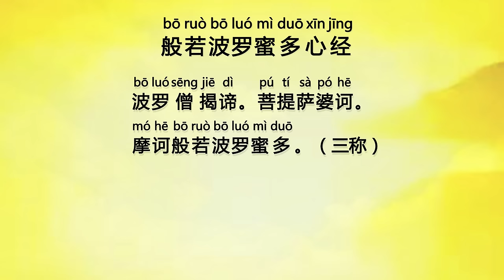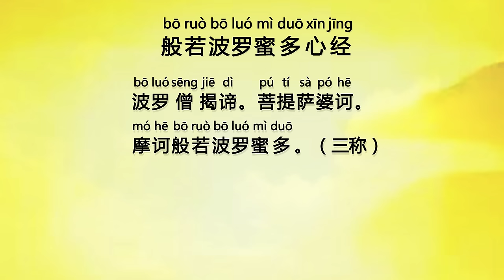般若波罗蜜多心经 (Bo Ruo Bo Luo Mi Duo Xin Jing) - Prajna Paramita Hrdaya Sutra, Heart Sutra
《般若波罗蜜多心经》简称《心经》，是接通观世音菩萨的心咒，用菩萨慈悲心开智慧。心经在天上是能量，在地府是钱财，在人间是智慧。

其中的一种功能适合：小孩不听话，大人不信佛，老人太固执，情绪不稳，智慧不开，忧郁症，在地府能超度鬼神等。

每天功课：一般三遍或七遍以上，宜每天念诵直至百年，晚上 10点以后不要念诵，阴雨天的晚上或者雷雨闪电等恶劣天气最好不要念。

念《心经》之前可以祈求“请大慈大悲的观世音菩萨保佑我XXX（您的名字）开智慧，头脑清醒冷静，去除烦恼（念诵经文时注意力集中）”。

Recitation of Po Jo Po Lo Mi To Hsin Ching, Prajna Paramita Hrdaya Sutra in Sanskrit, or the Heart Sutra (Hsin Ching) in short, is for establishing connections with Guan Yin Bodhisattva, and to obtain wisdom through the mercy and compassion of Guan Yin Bodhisattva. This sutra takes the form of energy in the Asura realm and the Deva realm (known as “Heaven” in English), currency in the underworld, and wisdom in the human realm. Some of its great powers include: disciplining misbehaved children; influencing adults to have a religious belief e.g. Buddhism; communicating with elders who are stubborn; calming emotions; granting wisdom; and alleviating depression. It can also be used for performing the transferring of merits to the deceased.

For Daily Recitation: Generally 3 or 7 times per day until the end of life. The Heart Sutra can be recited until 10PM during good weather. If it is cloudy or rainy, it is best if you can recite it during day time. You should avoid reciting the Heart Sutra after 10PM, or during extreme weather, including heavy rain, thunderstorm, and lightning.

Prayer: Before reciting this sutra, you can say your prayer or wish as follows, “May the Great Merciful and Great Compassionate Guan Yin Bodhisattva protect and bless me, ‹your full name›, grant me wisdom, a pure mind, calmness; and help me to be free from afflictions (maintain focus while performing recitations).”

{Bo Ruo Bo Luo Mi Duo Xin Jing} disingkat {Xin Jing}, adalah paritta hati yang menghubungkan kita dengan Guan Shi Yin Pu Sa, membuka pikiran kita dengan welas asih dari Guan Shi Yin Pu Sa. {Xin Jing} adalah energi atau kekuatan di alam surga, dia menjadi uang atau harta di alam bawah, dia adalah kebijaksanaan atau kecerdasan di alam manusia.

Kegunaannya: anak kecil tidak menurut, orang dewasa tidak percaya ajaran Buddha Dharma, orang tua keras kepala, perasaan tidak stabil, kurang pintar atau terbuka pikirannya, depresi, mendoakan arwah yang ada di alam bawah dll.

Tugas Harian: Biasanya dilafalkan 3-7x atau lebih, sebaiknya dilafalkan setiap hari sampai akhir hayat, jangan dilafalkan setelah jam 10 malam, sewaktu hujan di malam hari atau cuaca dengan banyak petir dan cuaca-cuaca buruk lainnya sebaiknya jangan dilafalkan.

Sebelum melafalkan {Xin Jing} dapat memohon: “Mohon Guan Shi Yin Pu Sa yang maha welas asih memberkati saya XXX (nama sendiri) terbuka pikirannya atau menumbuhkan kebijaksanaan, hati dan pikiran tenang dan bisa menghilangkan kerisauan. (memusatkan pikiran sewaktu melafalkan)”.